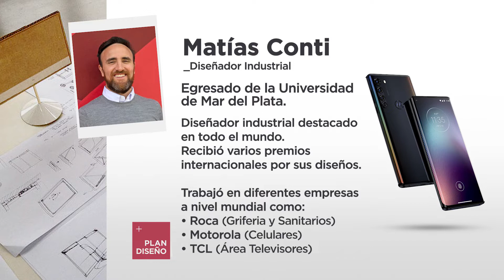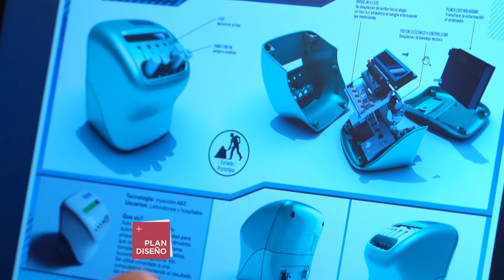Diseño x Diseñadores. Matias Conti diseñador industrial marplatense. Roca. Motorola.TCL.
En nuestra sección Diseño x Diseñadores, el diseñador Daniel Arango nos presenta al reconocido diseñador industrial marplatense Matías Conti. Con trabajos de diseño a nivel mundial para diferentes empresas multinacionales como Motorola, Griferías Roca, TCL entre otras.